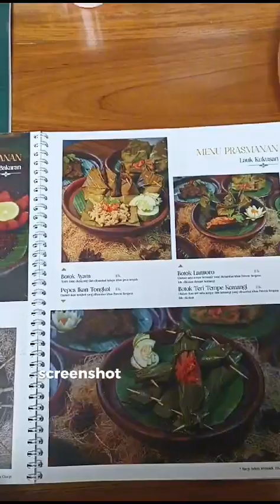Menikmati Masakan Jawa Modern di Pawon Renjana Malang